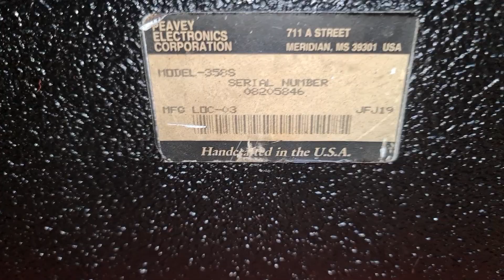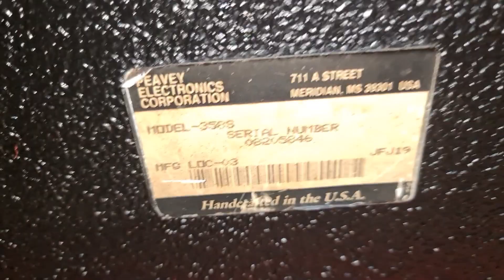Loa Peavey 558 - S. 3 Way. Bass 40. Sx Mỹ. Đt 0936.583.140